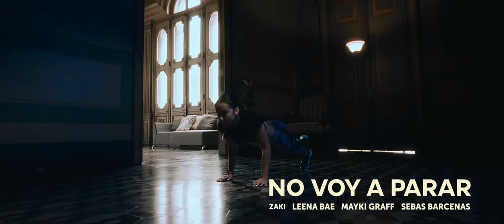No Voy a Parar - Video Oficial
Video de la canción oficial de los Juegos Centroamericanos y del Caribe 2023.

Nombre de la canción:
“No voy a parar”

Interpretes:
Zaki, Leena Bae, Mayki Graff, Sebas Barcenas.

Producción:
Moises Plazola, Marcos Díaz,
Jimo Bastian.